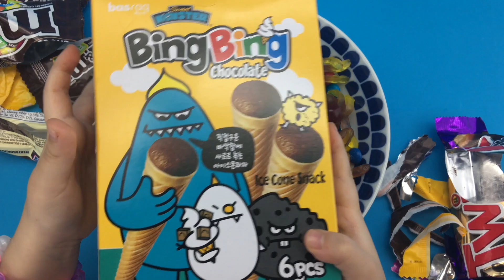Full of Skittles Twix ABC Song Nursery Rhymes